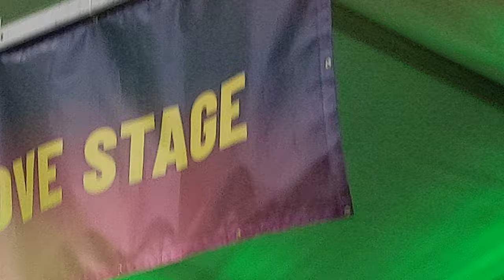maxzilch384 The OLG Grove Stage, HEILLIG MANOEUVRE 2022 June 29 Toronto Jazz Festival